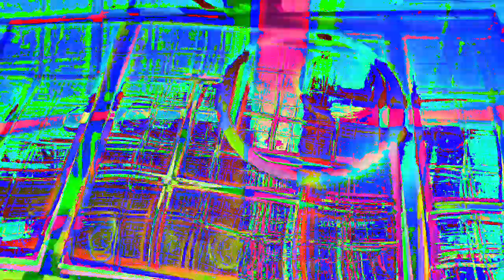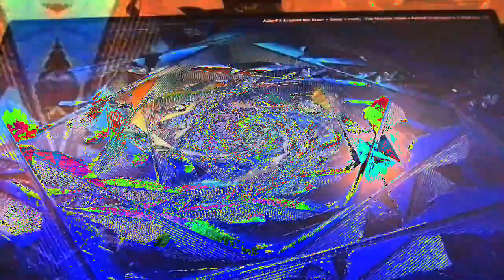[EPILEPSY WARNING] Movie 23 02 22 10h54m23s *Photosensitivity Warning*